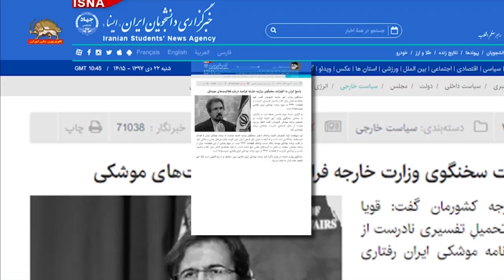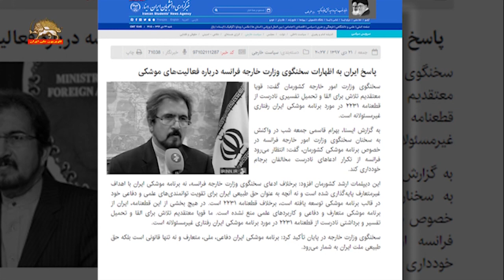موضع ضعیف و زبون رژیم ایران در قبال هشدار فرانسه برای توقف برنامه موشک بالستیک